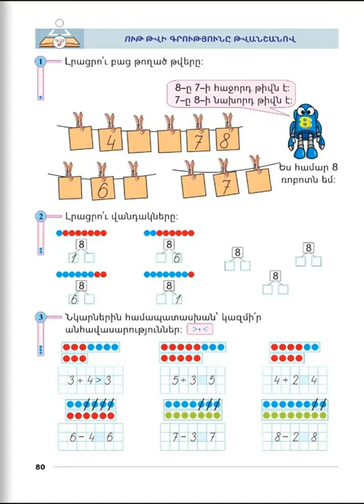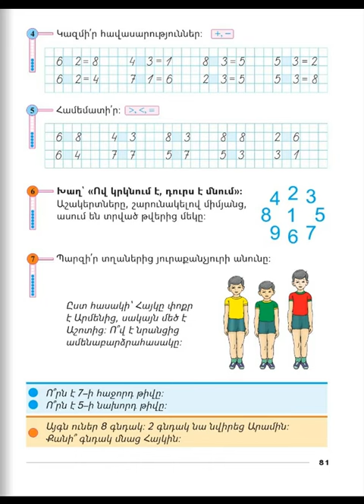Tnayin ashxatanq, Matematika 1, Das 47